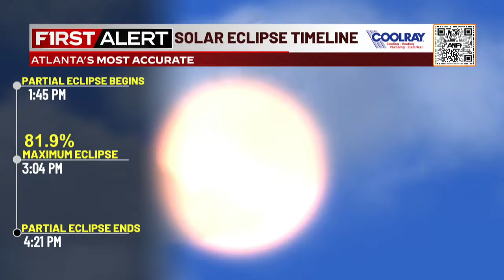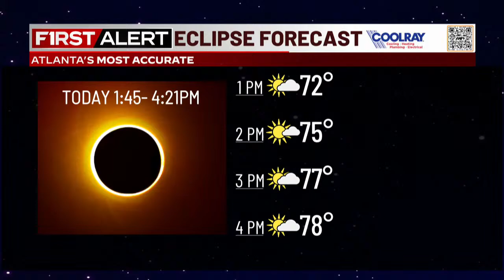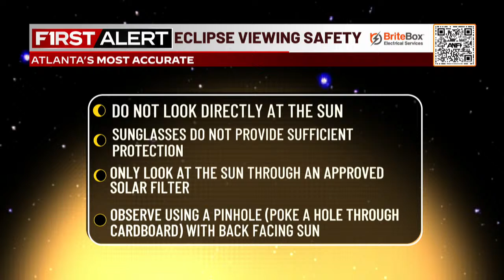Weather Where You Are: Solar eclipse forecast for north Georgia, metro Atlanta | What to know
Weather Where You Are: First Alert Meteorologist Courteney Jacobazzi and Ella Dorsey have your Eclipse forecast!